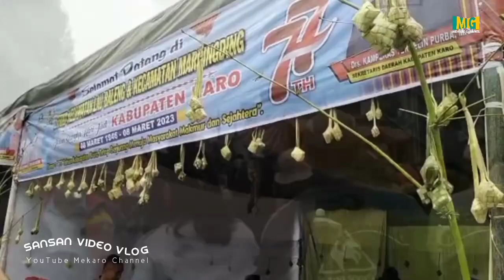Liputan Hari Jadi Kabupaten Karo ke-77 Tgl 8-3-2023 (Part-2)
Liputan Hari Jadi Kabupaten Karo ke-77 tanggal 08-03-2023 (video vlog) - Part-2.
Lokasi Acara:
Pendopo Bupati Karo Kabanjahe
video by Sansan
ost. Mekaro LaMegani
Mekaro GTeam

Selamat & Suksess!!!